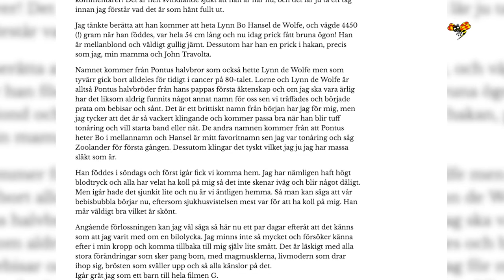Elsa Billgren om starka berättelsen bakom bebisnamnet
Det är knappt en vecka sen den lilla pojken kom till världen.